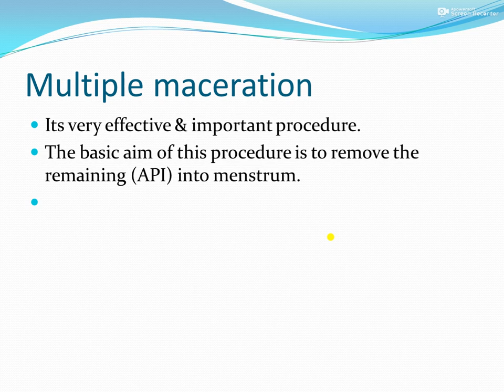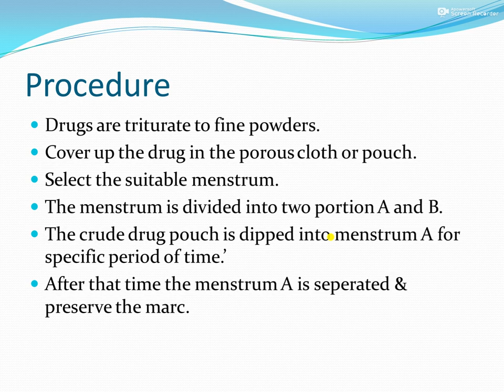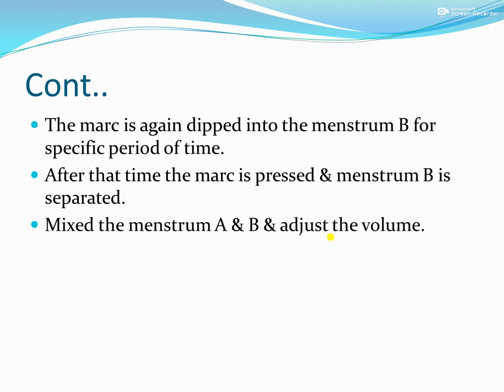pharmacy lecture for category b students(5)